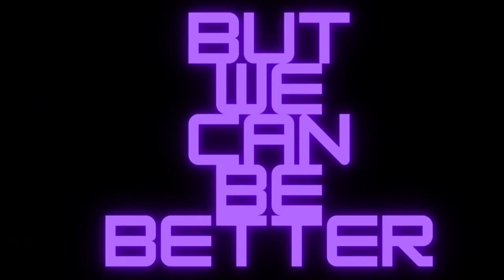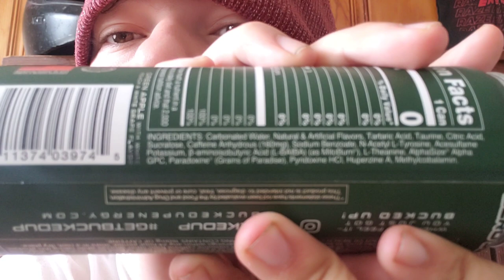Bucked Up LFG Burn Energy Drink (Apple Orchard)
Let's Get Bucked Up With Some Bucked Up Energy Drinks

You Can Find Pretty Much All Bucked Up Items On Campus Protein